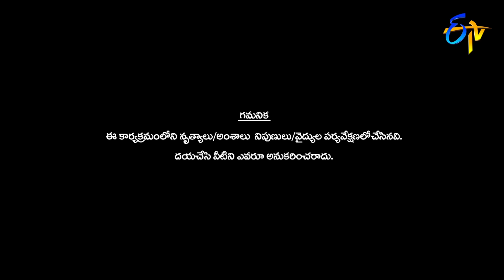Shresti Performance | Dhee Champions | 18th September 2019 | ETV Telugu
Contestant Shrasti and Master Sunil gives their first performance with jaw falling moves which is a kick start of the show.